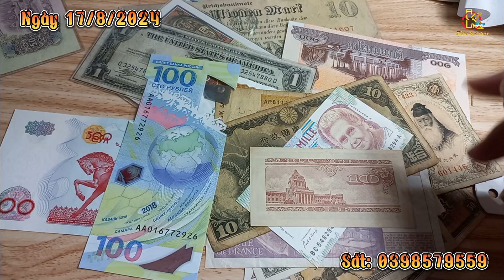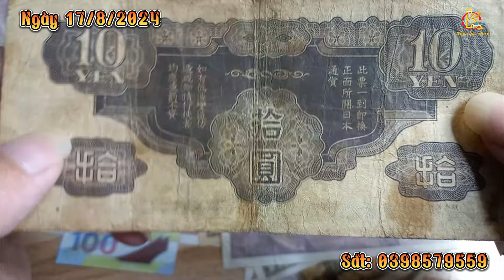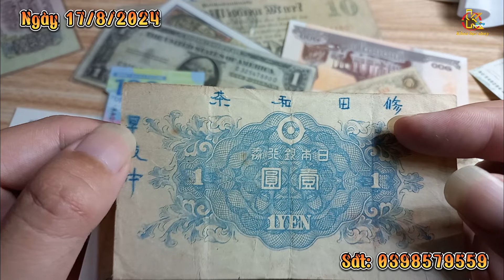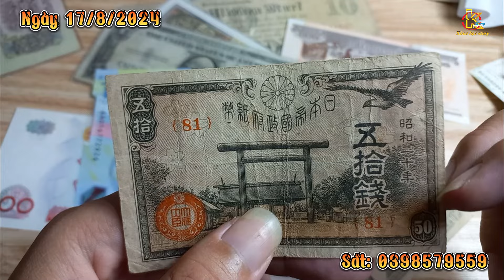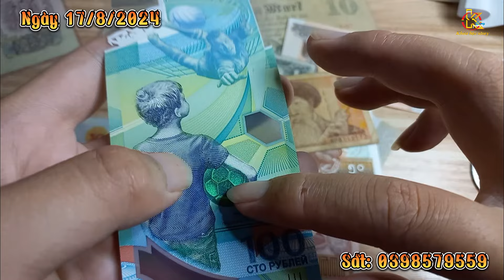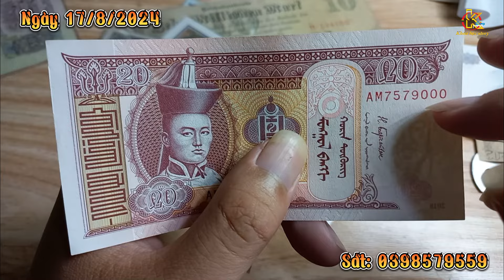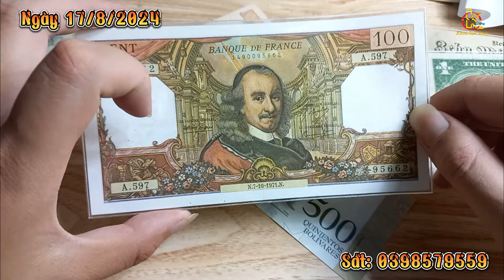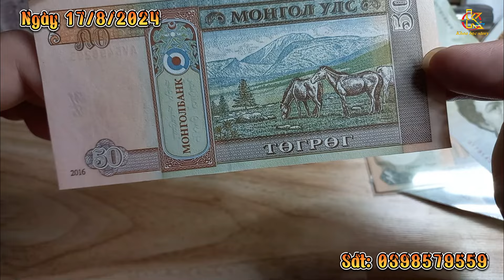GIỚI THIỆU TIỀN THẾ GIỚI: GIÁ TIỀN THẾ GIỚI XƯA SƯU TẦM - MỘT SỐ TIỀN NHẬT ĐẸP. NGÀY 17/8/2024